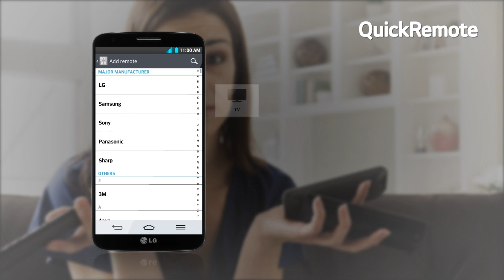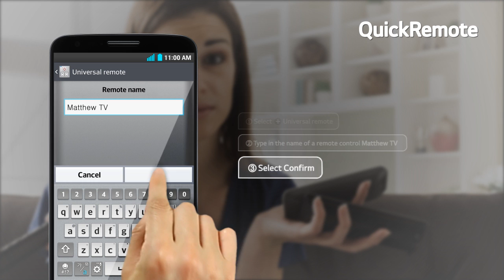LG G2 : QuickRemote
Learn more about all the cool new features on LG's latest flagship smartphone!